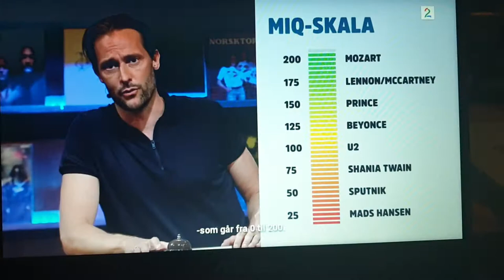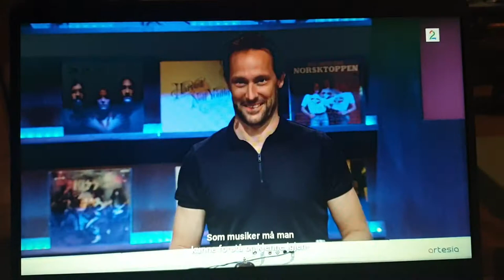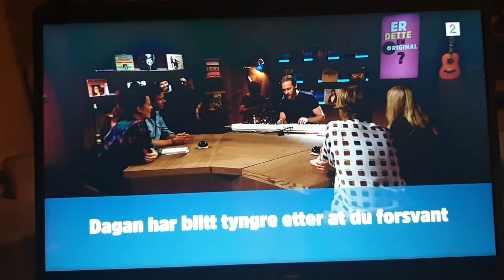Den Du Veit 17.04.2021. Christian Ingebrigtsen og Hanne Krogh. Del 1.@tv2no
Her er litt info om programmet og episoden:
DEN DU VEIT.

SESONG 1 / EPISODE 9 Norsk underholdningsprogram fra 2020

Hvor høy er norske artisters musikalske IQ? Programleder Anders Hoff og lagkapteinene Silya Nymoen og Jakob Schøyen Andersen tester hva våre artister kan om det de faktisk driver med, nemlig musikk. Artistene settes på en skikkelig prøve i studio, og seerne hjemme kan være med og gjette: Hva er din musikalske IQ? Er du en Mozart eller en Mads Hansen?
Norges største Boyband-stjerne, Christian Ingebrigtsen, møter hele Norges Hanne Krogh til musikalsk IQ-duell. Jakob sliter når Christian forteller at han «Wanna Do Bad Things To You». Det er heller ikke helt enkelt å skille Thomas Toget og Thomas Dybdahl. Og hvem av de to veteranene havner i den fryktede Gig-simulatoren?